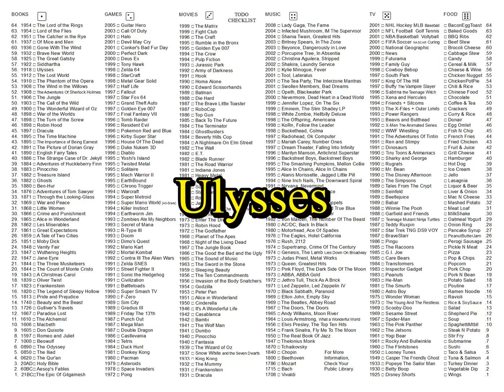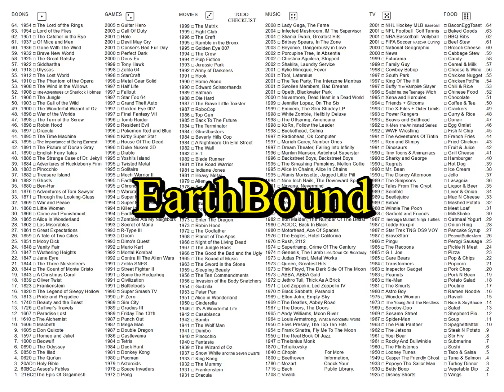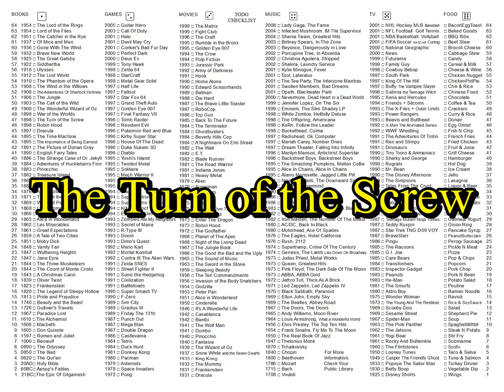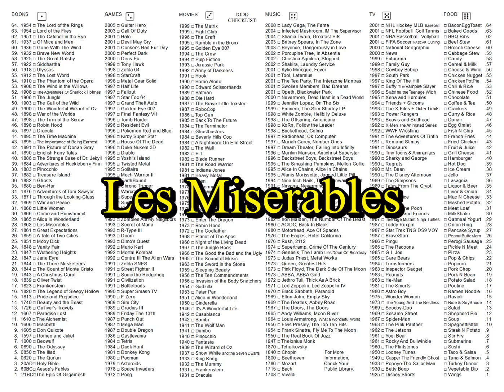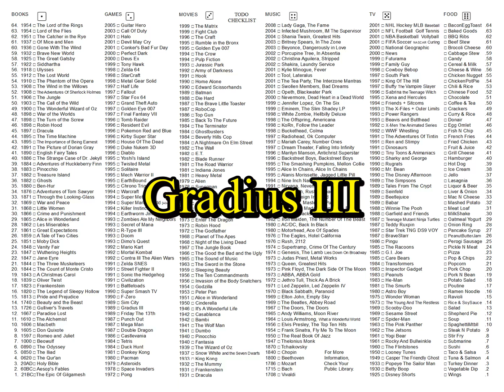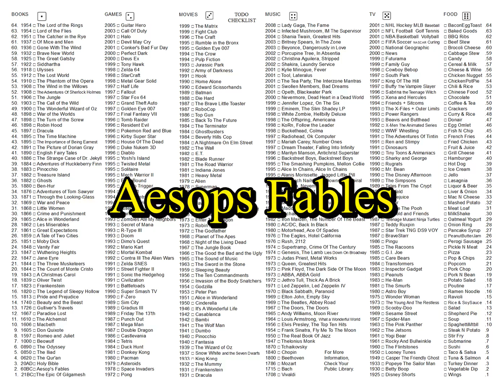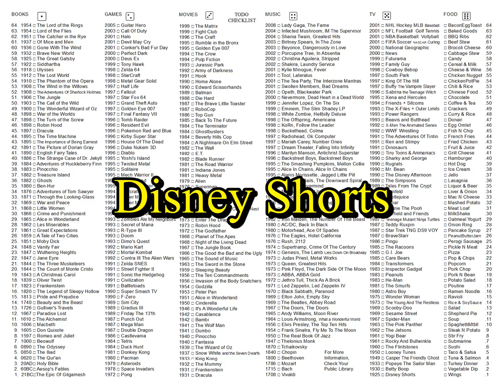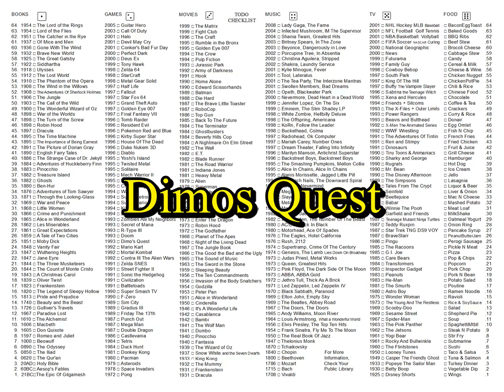384 Things You Should Do Before You Die [TODO BUCKETLIST]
BOOKS
Siddhartha
Ulysses
The Jungle
The Turn of the Screw
Robin Hood
Dracula
The Strange Case of Dr. Jekyll
Adventures of Huckleberry Finn
Pinocchio
Treasure Island
Ghosts
Ben-Hur
Adventures of Tom Sawyer
Little Women
Les Miserables
Great Expectations
A Tale of Two Cities
Moby Dick
Vanity Fair
Wuthering Heights
Jane Eyre
Oliver Twist
Frankenstein
The Legend of Sleepy Hollow
Gullivers Travels
Paradise Lost
The Alchemist
Macbeth
Don Quixote
Romeo and Juliet
Beowulf
The Odyssey
The Iliad
The Quran
Holy Bible
Aesops Fables
The Epic Of Gilgamesh

MOVIES
The Matrix
Fight Club
The Craft
Rumble in the Bronx
Golden Eye 007
The Crow
Pulp Fiction
Jurassic Park
Army of Darkness
Hook
Home Alone
Edward Scissorhands
Batman
Die Hard
The Brave Little Toaster
RoboCop
Top Gun
Back To The Future
The Terminator
Ghostbusters
The Wall
E.T.
Blade Runner
The Road Warrior
Indiana Jones
Heavy Metal
Alien
Superman
Star Wars
Rocky
Jaws
One Flew Over The Cuckoos Nest
The Exorcist
Enter The Dragon
Robin Hood
The Godfather
Sleeping Beauty
Godzilla
Peter Pan
Alice in Wonderland
Cinderella
Its A Wonderful Life
Casablanca
Bambi
The Wolf Man
Dumbo
Pinocchio
Fantasia
King Kong
The Mummy
Frankenstein
Dracula

MUSIC
Lady Gaga
Infected Mushroom
Shania Twain
Britney Spears
Beyonce
Porcupine Tree
Christina Aguilera
Shakira
Kylie Minogue
Tool
The Tea Party
Swollen Members
Opeth
Nevermore
Jennifer Lopez
Eminem
White Zombie
The Offspring
KoRn
Buckethead
Radiohead
Mariah Carey
Dream Theater
Marilyn Manson
Backstreet Boys
The Smashing Pumpkins
Alice In Chains
Alanis Morissette
Nine Inch Nails
Nirvana
Megadeth
Slayer
Metallica
Madonna
Michael Jackson
Iron Maiden
ACDC
Motorhead
The Eagles
Rush
Supertramp
Genesis
Judas Priest
Queen
Pink Floyd
ABBA
Jethro Tull
Led Zeppelin
Black Sabbath
Elton John
The Beatles
The Doors
Andy Williams
Louis Armstrong
Elvis Presley
Frank Sinatra
The Real Book
Thelonius Monk
Tchaikovsky
Chopin
Beethoven
Mozart
Bach
Vivaldi

TV
NHL Hockey
NFL Football
NBA Basketball
FIFA Soccer
National Geographic
News
Futurama
Family Guy
Cowboy Bebop
South Park
Xena and Hercules
Friends + Sitcoms
The X-Files + Outer Limits
Power Rangers
Beavis and Butthead
X-Men The Animated Series
WWF Wrestling
Dinosaurs
Tiny Toons & Animaniacs
Sharky and George
Rugrats
Mr. Bean
The Disney Afternoon
The Simpsons
Tales From The Crypt
Seinfeld
Beetlejuice
Babar
Teddy Ruxpin
Star Trek TNG DS9 VOY
BraveStarr
Pingu
The Racoons
G.I. Joe
Care Bears
Transformers
Inspector Gadget
Peanuts
He-Man
The Smurfs
Astro Boy
Wonder Woman
Sesame Street
Spider-Man
The Pink Panther
The Jetsons
Yogi Bear
Rocky And Bullwinkle
The Flintstones
Looney Tunes
Betty Boop
Disney Shorts

FOOD
BaconEggToast
Baked Goods
BBQ Ribs
Beef Stew
Brocoli Cheese
Cabbage Stew
Candy
Cereal & Milk
Cheese & Wine
Chicken Nugget
ChickenPotPie
Chili & Rice
Chinese Food
Chocolate
Coffee & Tea
Crackers
Curry & Rice
Donair
Egg Omlet
Fish N Chip
French Fries
Fried Chicken
Fruit & Juice
Grill Cheese
Hamburger
Hot Dog
Ice Cream
Jello
Lasagnia
Liquor & Beer
Liver & Onion
Mac N Cheese
Mashed Potato
Meat Loaf
MilkShake
Oatmeal Yogurt
Onion Ring
Pancake Syrup
PeanutButterJam
Perogi Sausage
Pickle N Meat
Pizza
Pop & Chips
Popcorn
Pork Chop
Pork N Bean
Potato Salad
Poutine
Ramen Noodle
Ravioli
Rice & SoySauce
Salad
Shepherd Pie
Soup
SpaghettiMtbll
Steak N Potato
Stir Fry
Submarine
Sushi
Taco & Salsa
Tuna & Salmon
Turkey Dinner
Vegetable Dip
Wings